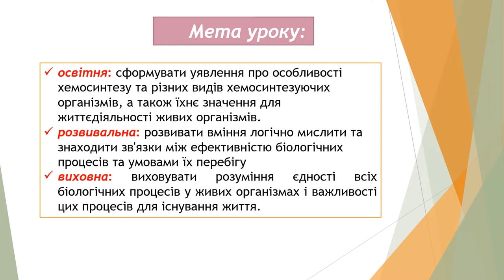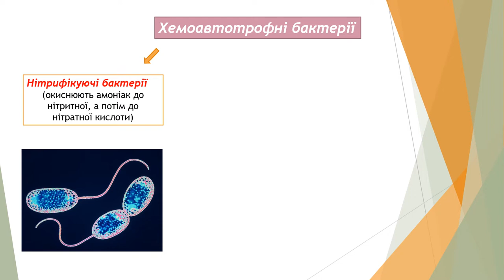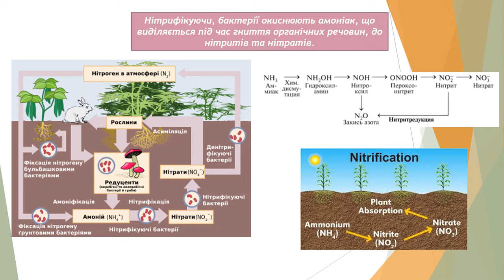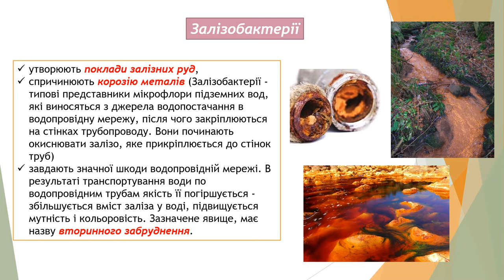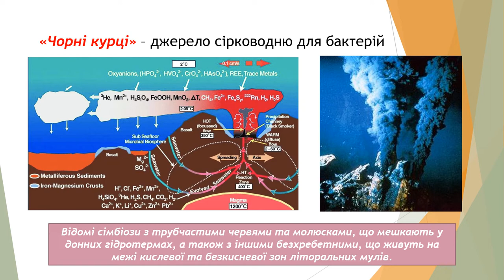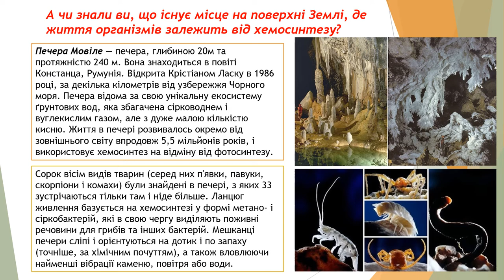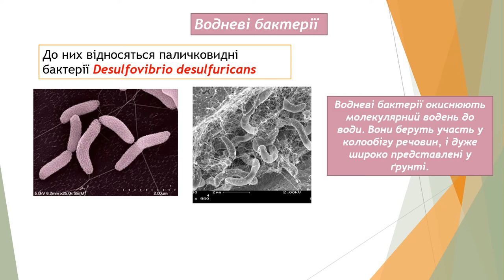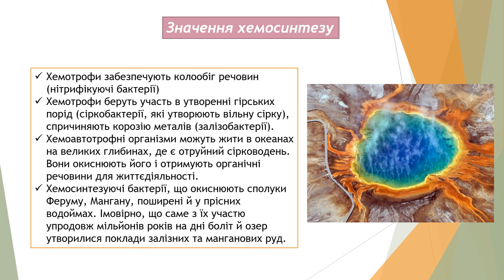Хемосинтез. Урок біології в 9 класі